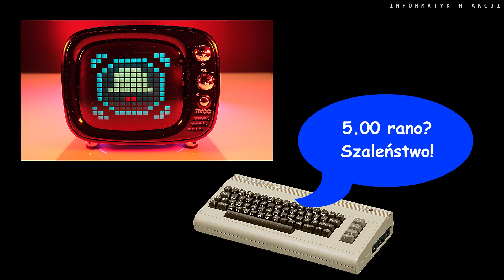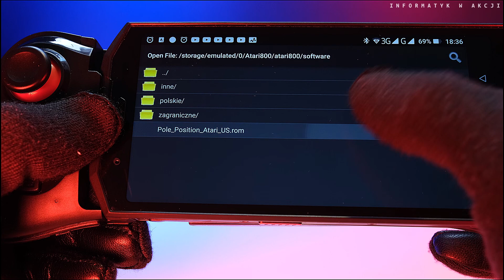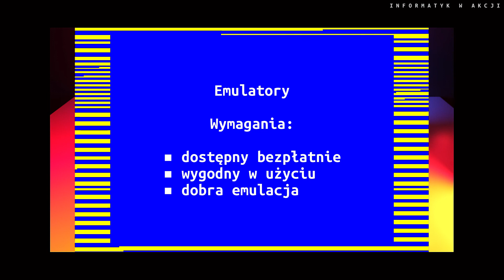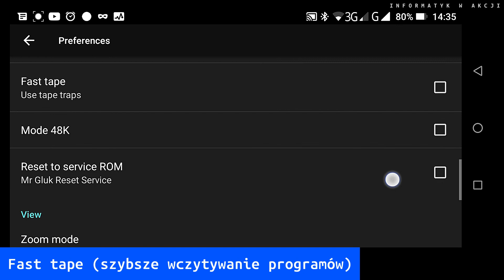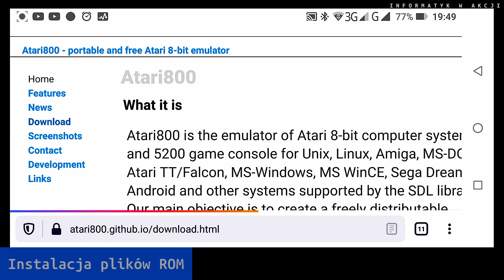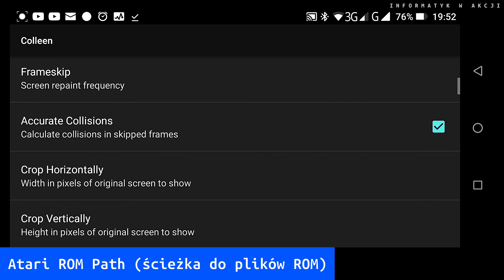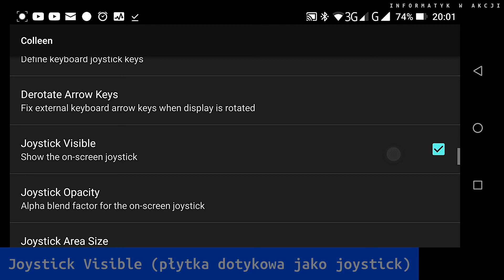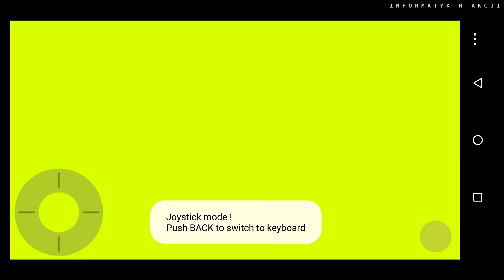🚗 ZX Spectrum, Atari, Commodore Emulatory na Androida (jak zagrać w Pole Position na smartfonie?)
*** Czy trzy legendarne komputery można włożyć do jednej kieszeni? Zabrać bez wysiłku na wakacje? Używać do zabawy w drodze do szkoły czy pracy? Sprawdźmy to! Niesamowite urządzenia wciąż zapewniają genialną 8-bitową rozrywkę, tyle że teraz na smartfonach! Zdecydowanie warto obejrzeć ten film! ***

Informatyk w akcji
ZX Spectrum, Atari, Commodore Emulatory na Androida

Dostępne napisy

Przydatne odnośniki
ZX Spectrum:

Prezentacja emulatorów Unreal Speccy Portable, Colleen i Frodo C64 umożliwiających uruchomienie gier z komputerów ZX Spectrum, Atari oraz Commodore 64 na smartfonach z Androidem. Krótka instrukcja, jak skonfigurować i korzystać z tego oprogramowania. Przy okazji przedstawiono krótko kultową grę Pole Position (Namco/Atari/przeróbka na wersję 3D autorstwa Jonathana Thomasa) na wymienione platformy.

Itty Bitty 8 Bit, Kevin MacLeod - licencja CC 4.0 (prawo do użycia w dowolnym celu, również komercyjnym, bez konieczności udzielenia takiej samej licencji dla utworu wynikowego) + fragmenty oryginalnej ścieżki dźwiękowej z prezentowanego oprogramowania
Zdjęcia typu public domain (prawo do użycia w jakimkolwiek celu bez jakichkolwiek warunków)
Zrzut ekranu z gry Pole Position (przeróbka przez Jonathana Thomasa) został użyty, aby przygotować ikonkę filmu.
Dla uzyskania efektu pisania na maszynie użyto skryptu Elusien's Shotcut WebVfx.
Film prezentuję krótko także grę Tamer (LK Avalon).
Duszki biegające na ekranie są zaczerpnięte z programu demonstracyjnego dołączonego do programu Quick Assembler (LK Avalon).

Wszystkie nazwy produktów i nazwy zastrzeżone zostały użyte tylko i wyłącznie w celu identyfikacji produktów. Nie jestem w żaden sposób powiązany z firmami, których produkty prezentuje. Prawa autorskie do prezentowanego oprogramowania należą do ich twórców lub wydawców.